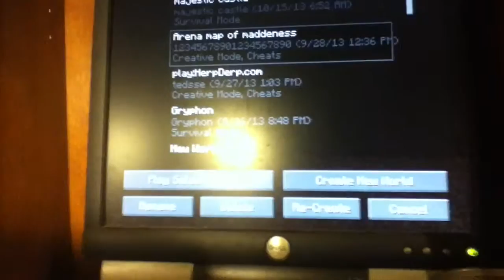Me reviewing a map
Watch as I review my Minecraft